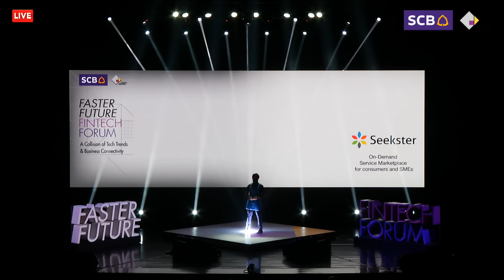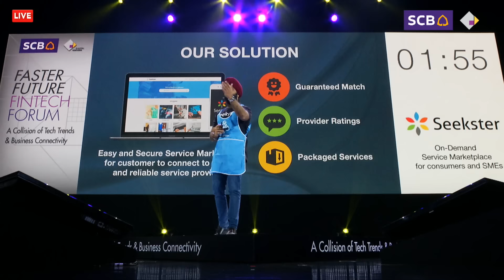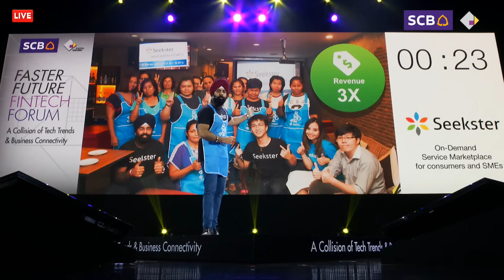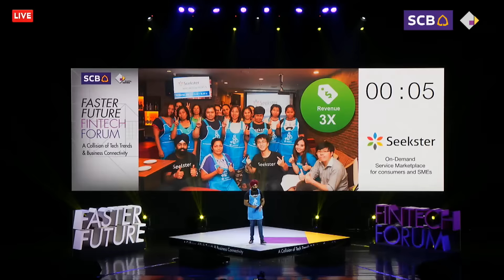Faster Future | SCB FinTech Forum : Seekster